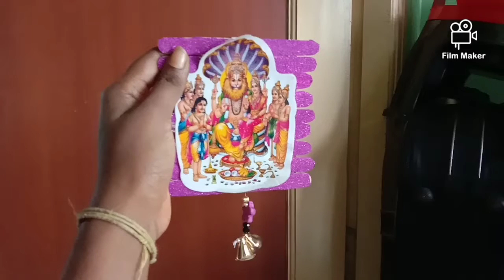இப்படி பண்ணி பாருங்க ஆஸ் குச்சில Easy To Make IceStick Photo Frame